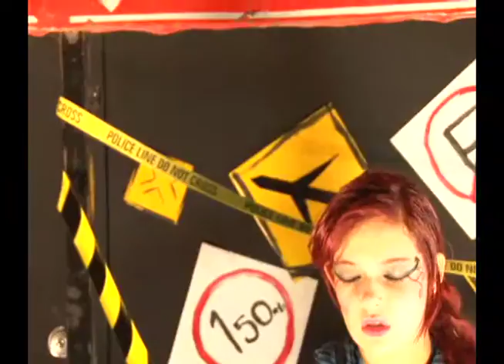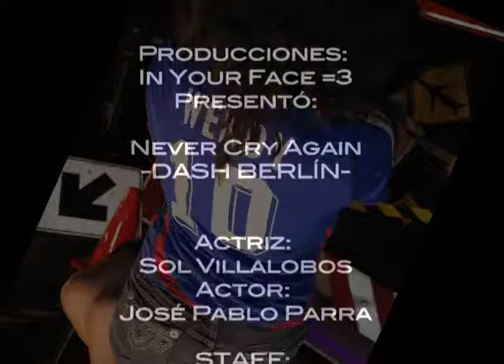Never Cry Again Trabajo escolar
Videoclip hecho en Guadajalaja, Jalisco, México con la canción de Dash Berlin